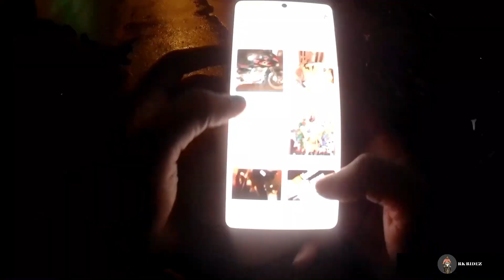DAMAN ride cancel hote hote bach gaya...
Daman Ride from Mumbai ( kandivali ) ---One side 165km
In this video me, sanket & ganesh has motovlogged just for fun.

Gadgets :

Action Cam : SJ Cam 6 legend

Listen ad-free with YouTube Premium
Song
Firefly
Artist
Jim Yosef
AEI (on behalf of NCS); LatinAutorPerf, Warner Chappell, Featherstone Music (publishing), LatinAutor, ASCAP, LatinAutor - UMPG, and 14 Music Rights Societies

Royal DJ trap
dola re dola remix :